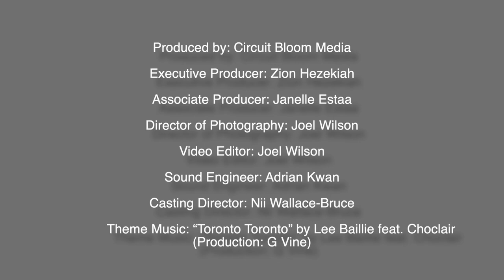Former MLB All-Star Mickey Morandini Drops by For a Chat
Toronto Talks Sports & More

This episode was recorded on Friday July 10, 2020.

Hosts:  Nii Wallace-Bruce, Justen Williams

Produced by: Circuit Bloom Media
Executive Producer: Zion Hezekiah
Producer/Video Editor: Joel Wilson
Director of Photography: Joel Wilson
Associate Producer: Janelle Estaa
Sound Engineer: Adrian Kwan
Casting Director: Nii Wallace-Bruce
Theme Music: “Toronto Toronto” by Lee Baillie feat. Choclair
                        (Production: G Vine)